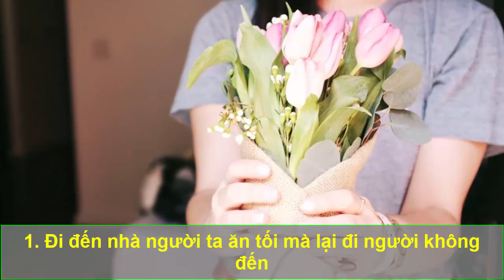Người Khôn Có 3 Thứ LUÔN CẦM THEO Khi Tới Nhà Người Khác, Kẻ Dại Lại Cứ GIẤU HẾT Ở NHÀ